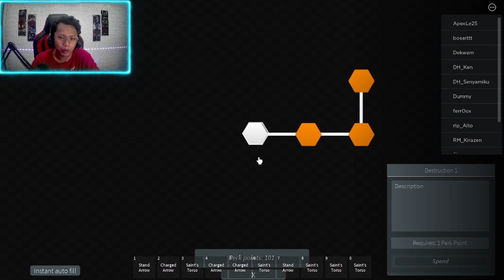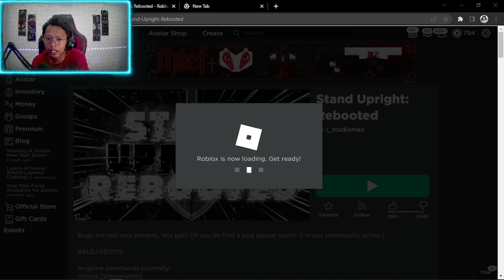LEGENDARY !! MENJADI PENGGUNA STAND VIRUS PURPLE SMOKE/HAZE DI GAME JOJO INI !!!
Ok jadi di kesempatan kali ini kita akan memainkan game roblox yang berjudul stand upright rebooted, game jojo yang mirip stand upright dan kita coba stand legendary purple smoke / haze

Live Stream Setiap Hari !!